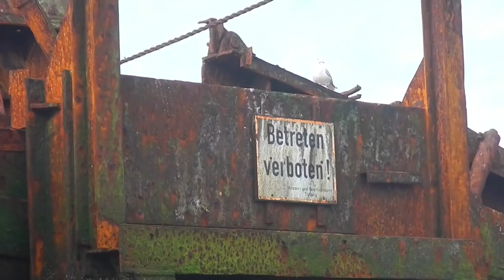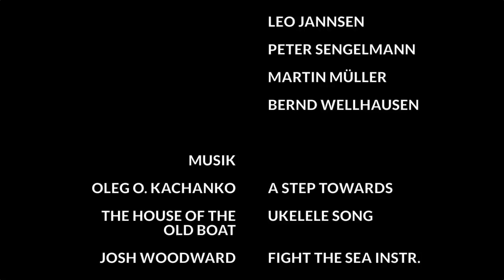Into the Waves | Bergen → Göteborg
PLEASE ACTIVATE SUBTITLES IN THE PLAYER IF YOU NEED THEM
In 2014 Eike Köhler (21) & Sebastian Höfer (32) decided to go on a big Kayak trip. Their plan was to paddle from the Norwegian Bergen to Gothenburg in Sweden. On the way they battled against high waves, met interesting people and paddled through breathtaking landscapes. A fishing rod was part of their equipment and gave them a lot of joy and complete meals.
Beside this extreme tour, they were also on Corsica and toured on the Wadden Sea.